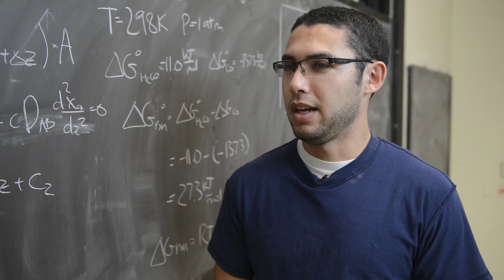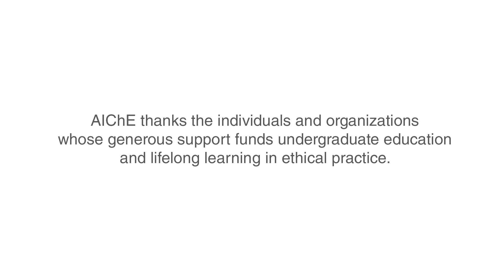ChemE Students and AIChE members on Ethics and Chemical Engineering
What do future chemical engineering leaders know about ethics? AIChE interviewed chemical engineering students and in this video, you'll hear their thoughts on how ethics influence engineers' decisions and processes. Ethics and safety have become a major part of the chemical engineering profession. AIChE's 2013 Gala in November celebrated Ethics in Engineering. Funds raised from the gala are being used to continue the expansion of ethics awareness and training for chemical engineering undergraduates and the profession.